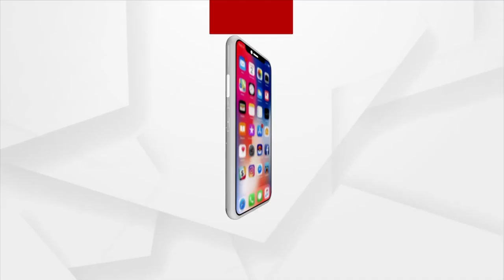Bhubaneswar Slum Residents Stage Protest In Front Of BMC Office!